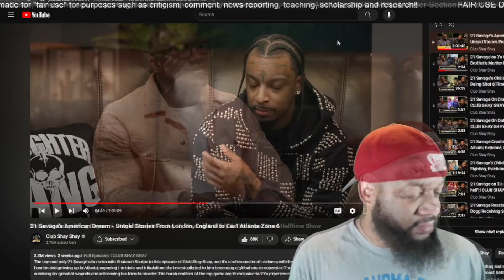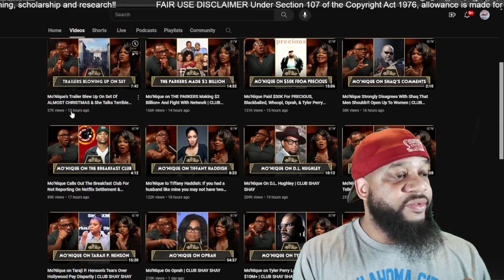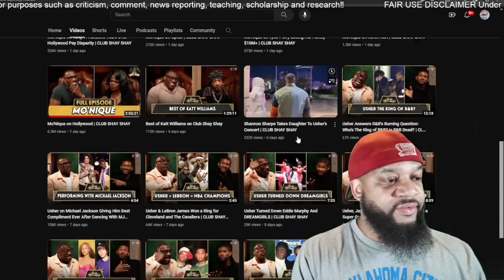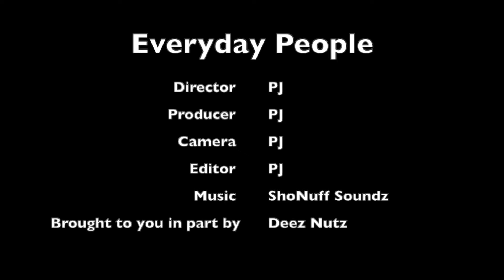Club Shay Shay Earned $10 MILLION Dollars In 2024 Already | Shannon Sharpe